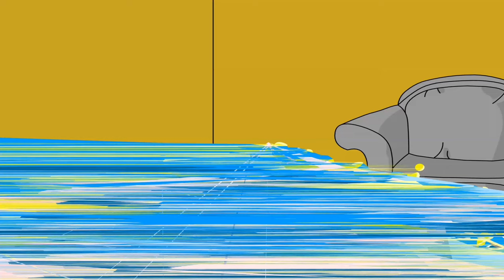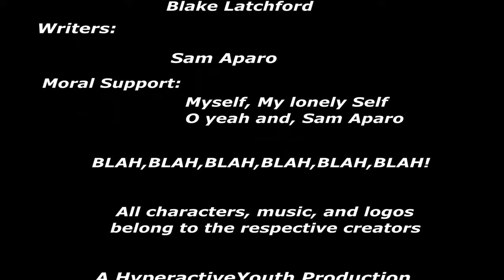SONIC UNCUT 4K TAILS CAUSES TROUBLE 4K Ai REMASTERED - Newground Flash Archives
Sonic Uncut Animated Series Part 1 - Welcome Back to 2003 Newgrounds but 4K Remastered with Added Sound Effects is My way of Preserving Great Videos that have been Lost due to the Death of Adobe Flash Player & to share these Classics with New Viewers or people who want to Reminisce.
 Tails caused Trouble in this more 13+ Focused Comedy Series 4K Ai Upscale Recorded Last Year.